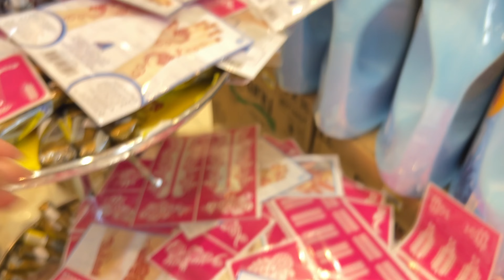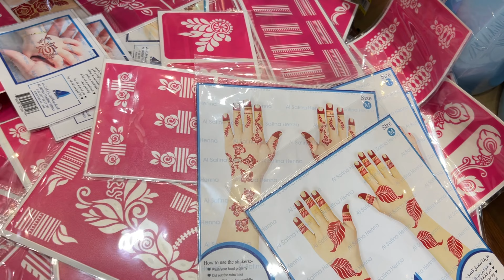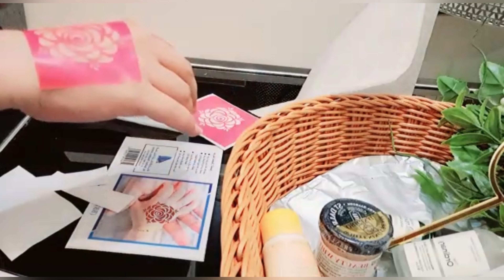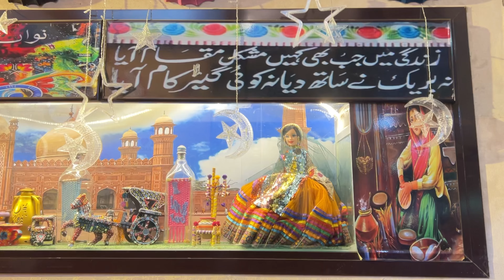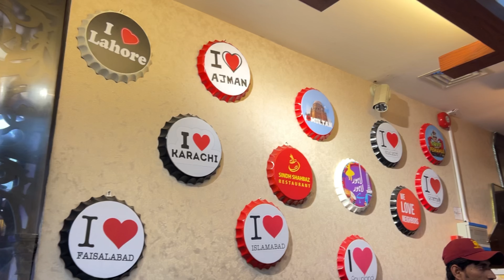Chand raat | eid in dubai | mere sticker Mehndi | eid vlog | 4k | 2023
Eid day fun
Chand raat
Chand raat
Humare eid
This video is not sponsored or endorsed with any brand or company.

Owner:
Content creator’s

Opinion shared in this video are honest and based on my experience.
》travelling
》food
》shopping malls
》brands visits
》my personal vlogs